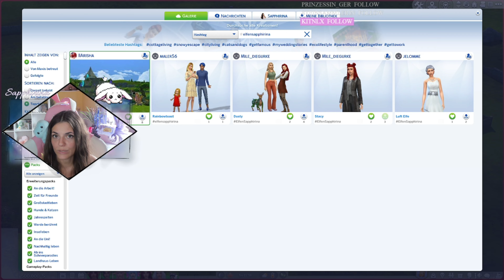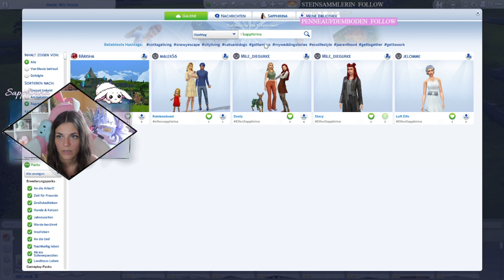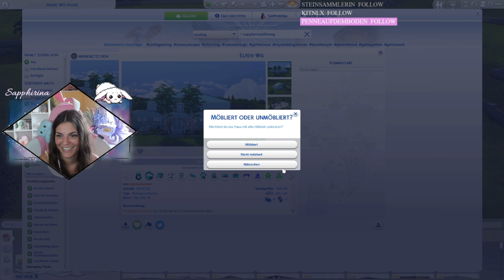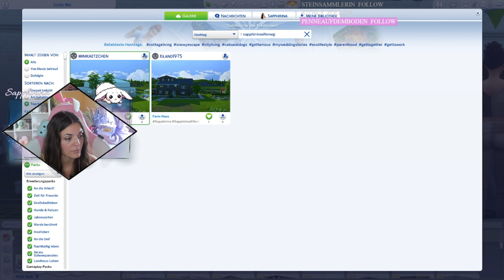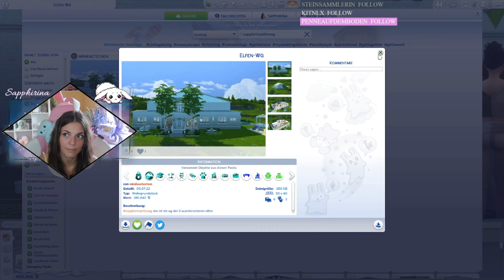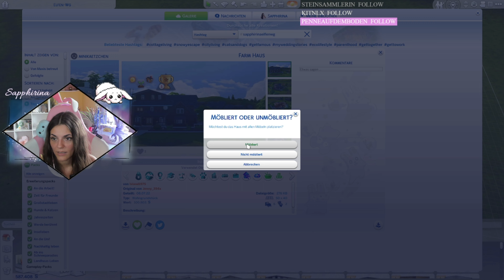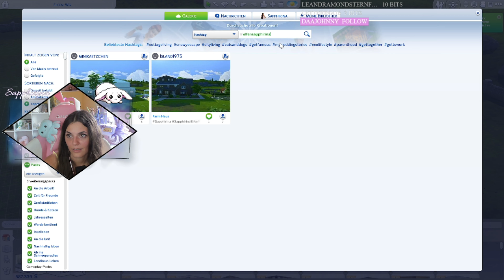OMG! ESMERALDA ist wieder SCHWANGER?!👶| Die Sims 4 Let´s Play "Forgotten Realms" Part 17| Sapphirina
Halli, Hallo, Hallöchen, ihr Lieben!ღ
Viel Spaß bei Part 17 meines live Sims 4 Let´s Plays "Die Sims 4 - Forgotten Realms". Wir spielen dieses Let´s Play live auf Twitch! Es ist keine vorgegebene Challenge, sondern IHR Desertbunnies macht die Regeln und erzählt die Geschichte gemeinsam mit mir! ღ